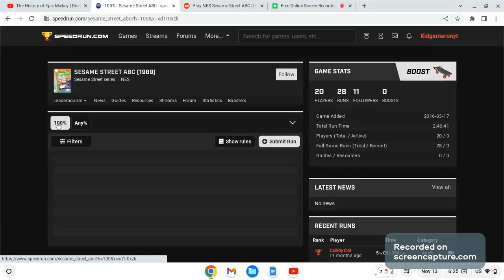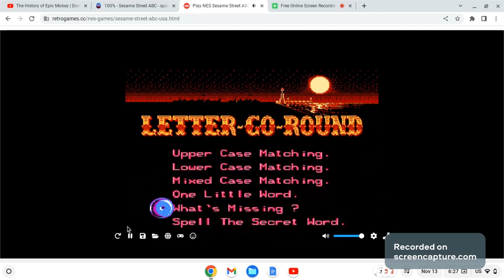Sesame Street Abc Speedrun in 6:19